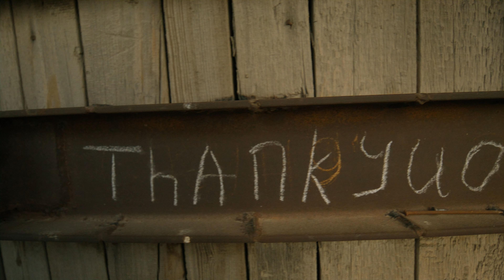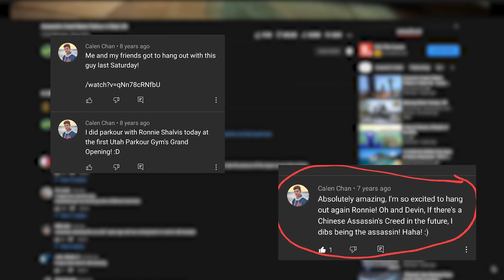Assassin's Creed 2 meets parkour - Behind The Scenes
MAIN VIDEO Film by Devin Graham
Visual Effects - Taylor Caudle
Sound Design by Dan Pugsley
Colored by Ryan Romanovitch
Costumes - Allison Dredge
Dagger Prop - Fitz & Julie Butler
Behind The Scenes - AJ Moss
Guards/Stunts: Mavlyanov Rusian, Ruslan Mavlyanov, Sharipov Damir, Corbett McAllister, Braxton McAllister, and  Michaela McAllister

Filmed in 6K with the RED KOMODO. Aerial shots were done in 6K with the DJI Inspire 2.